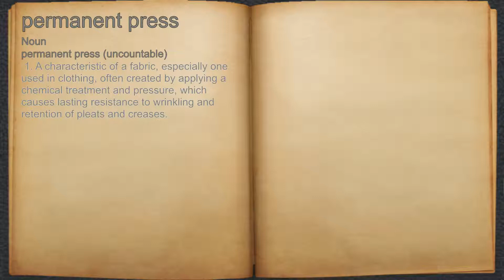What does permanent press mean?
A spoken definition of permanent press.

Intro Sound:
Typewriter - Tamskp